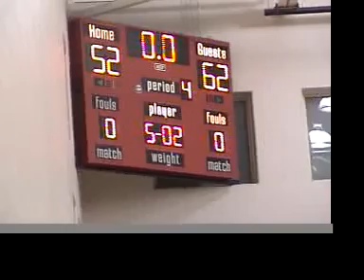Hoops update #2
Chenango Valley Warriors varsity basketball vs. Seton Catholic Central Saints at Chenango Valley High School.

GO WARRIORS!